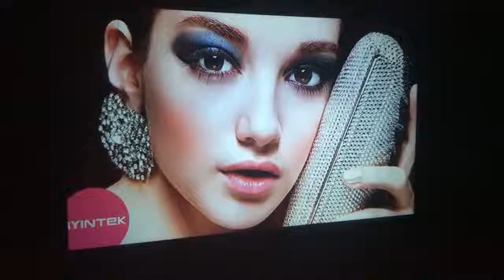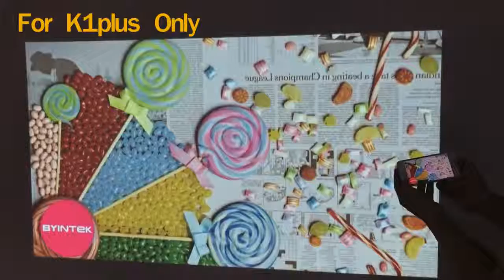BYINTEK SKY K1/K1plus LED Portable Home Theater HD Mini Projector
BYINTEK SKY K1/K1plus LED Portable Home Theater HD Mini Projector(Optional Wired Sync Display For Iphone Ipad Phone Tablet)

buy the product from here:

WARNING:
The products that I am promoting are from sellers with good reputation and valuation.
If you want to buy other products on aliexpress, buy from old and reputable sellers, to avoid scams